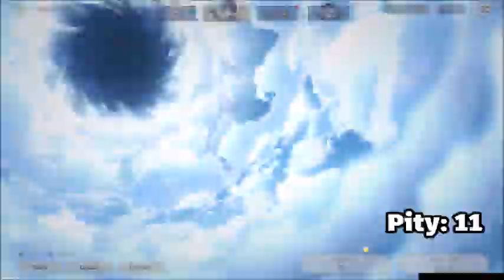Genshin Impact - The Wanderer comes home EP 25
Before 3.8 ends for Genshin Impact, decided to wish for the Wanderer with the remaining primogem available before he's gone.